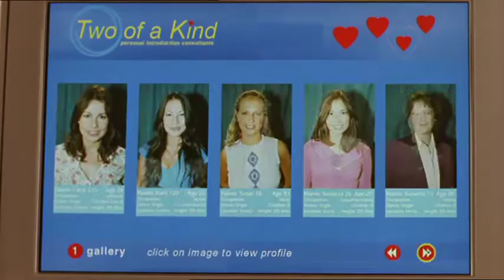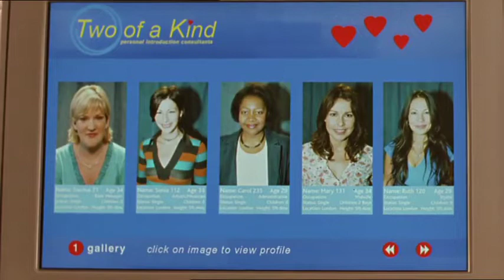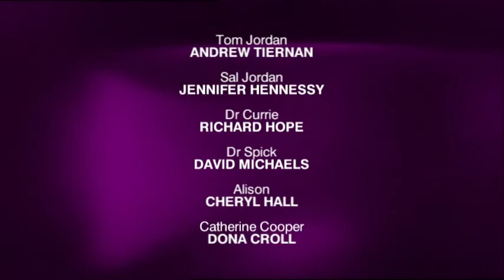William and Mary S1E1